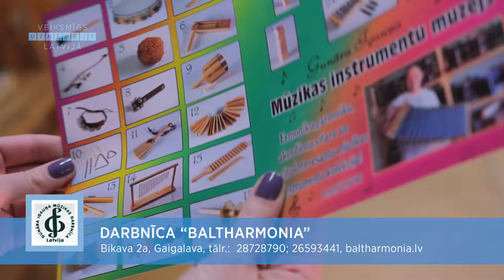MŪZIKAS INSTRUMENTU DARBNĪCA “BALTHARMONIA”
Bikava 2a, Gaigalava, Rēzeknes novads
tālr:  28728790; 26593441